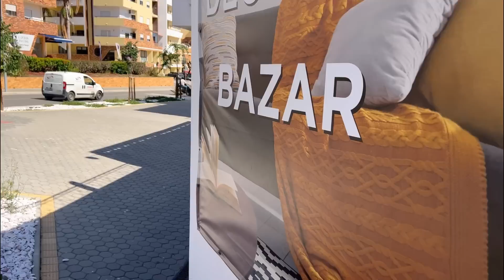PODER DE COMPRA EM PORTUGAL é DIFERENTE + FOMOS NA PRAIA 🇵🇹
Olá galera mais um vídeo no canal espero que gostem 😍

‼️Você que quer ter uma renda extra ? Ou simplesmente poder trabalhar apenas com seu celular no conforto da sua casa?? Então clica aqui 👇🏼👇🏼👇🏼

✈️Faça aqui sua cotação ✈️👇🏼👇🏼👇🏼

🧓Curso de cuidador de idosos🧓
       Aproveite aportunidade agora 👇🏼

Pra você que quer contratar serviços de RELOCATION em Portugal 🇵🇹 só clicar nesse link abaixo 👇🏼